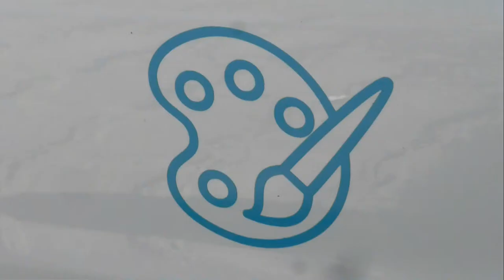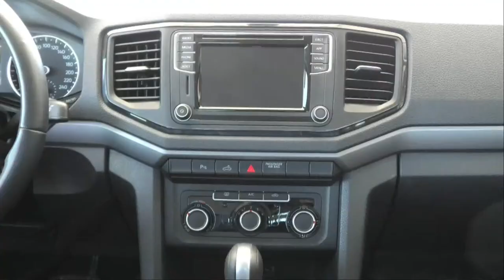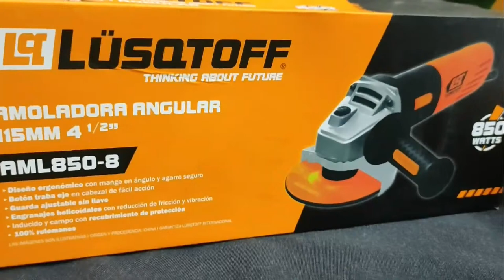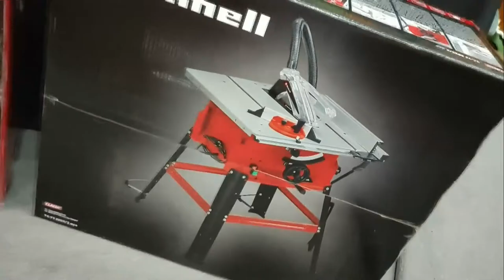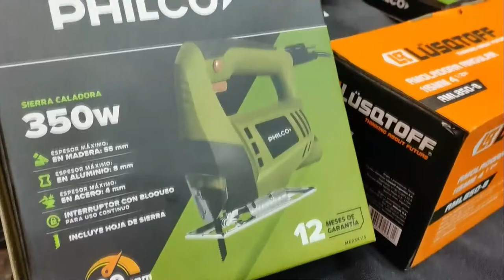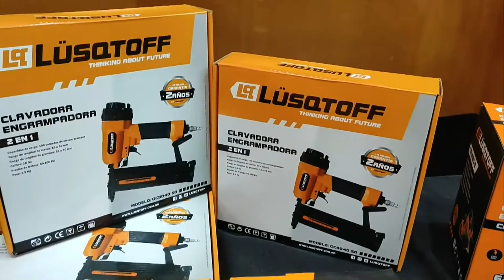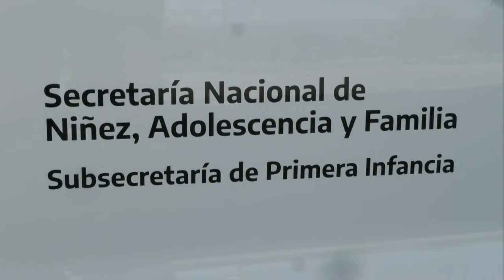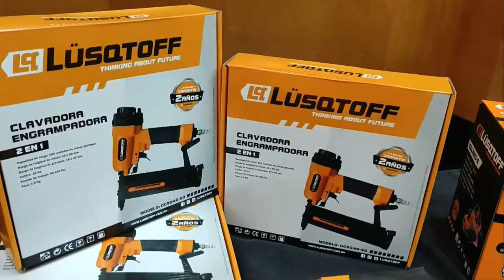El gobernador Gustavo Sáenz y la ministra de Desarrollo Social de la Nación